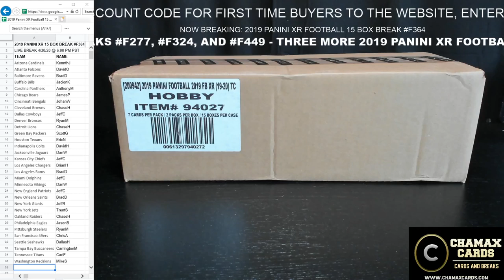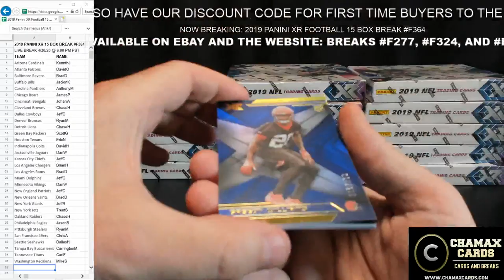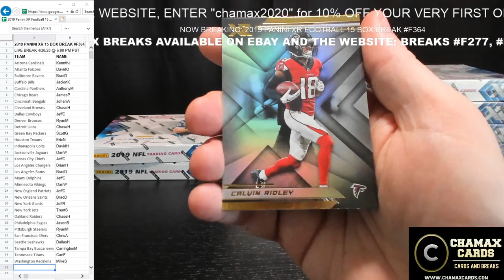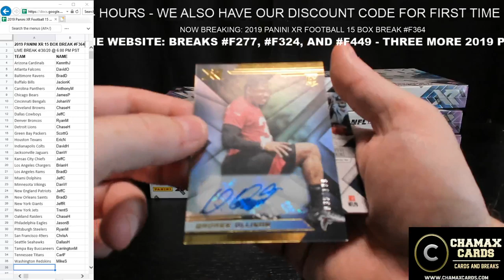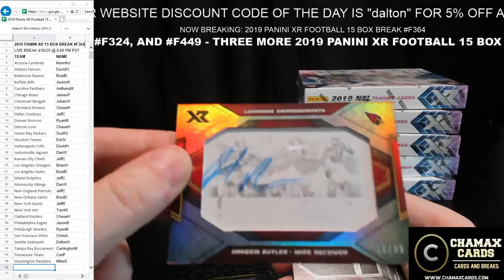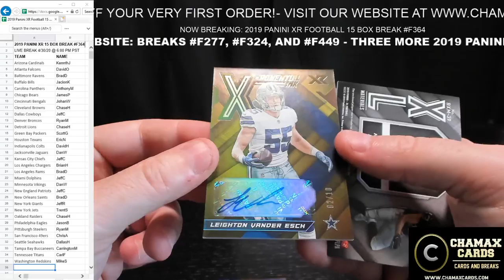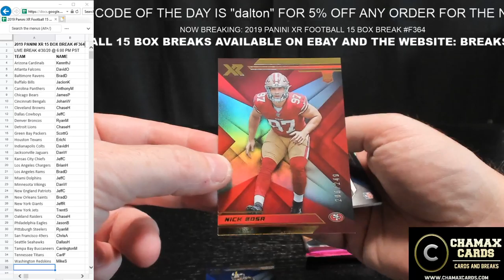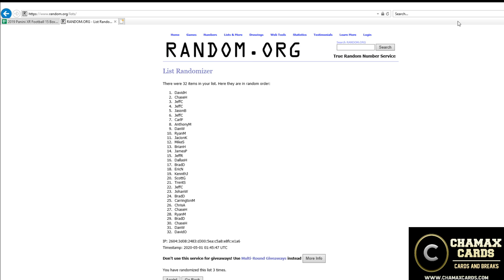BREAKING TONIGHT: 2019 PANINI XR FOOTBALL 15 BOX BREAK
BREAKING TONIGHT:

1) 2019 PANINI XR FOOTBALL 15 BOX BREAK

FOR A HUGE ASSORTMENT OF SPORTS CARD BREAKS (HOCKEY, FOOTBALL, BASKETBALL, BASEBALL, SOCCER, UFC/WWE, NASCAR, TENNIS, ETC)

or our EBAY STORE ( CHAMAX CARDS)